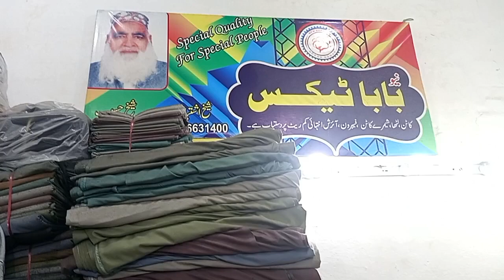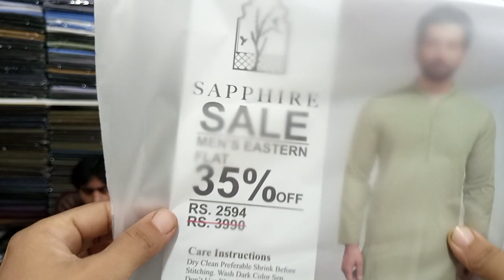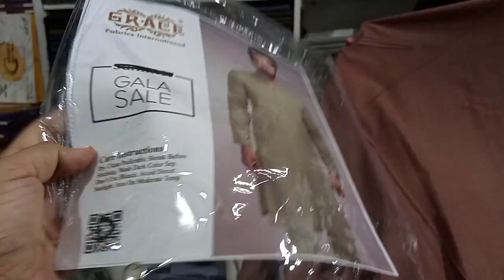men's winter fabric collection |gents suite wholesale market |gents suite verity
Baba Texas
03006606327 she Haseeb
dramon wali gali near qoita pandi karkhana bazar Faisalabad

in this video i bring a wholesale shop from where you buy all gents verity like cotton, latha, wool, krundi&wash and wear, in special discounted price even a signal suite in discount, i hope you like this video